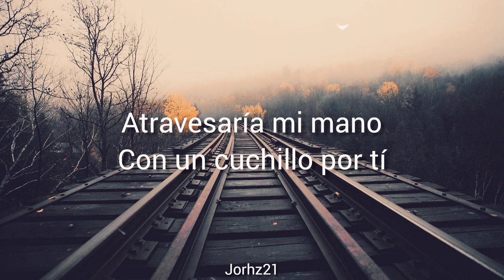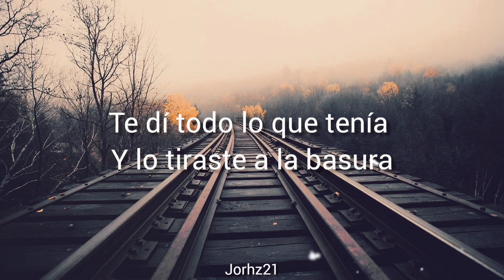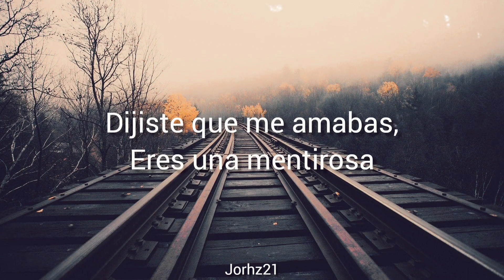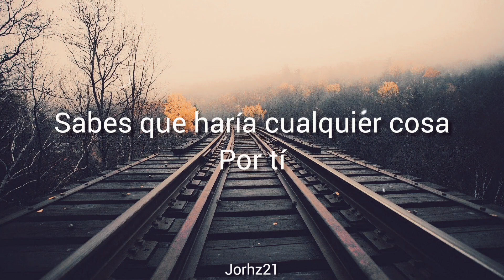Bruno Mars - Grenade (Sub Español)